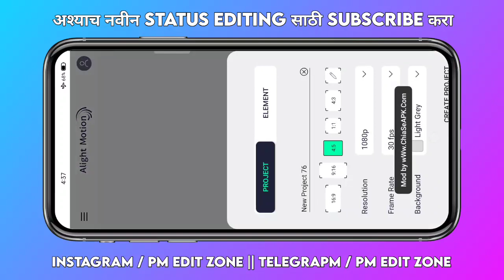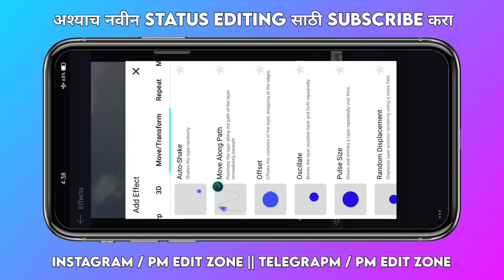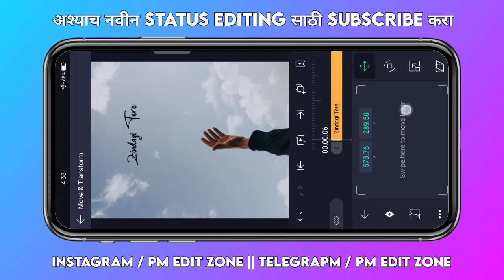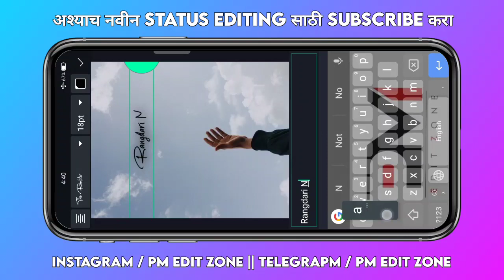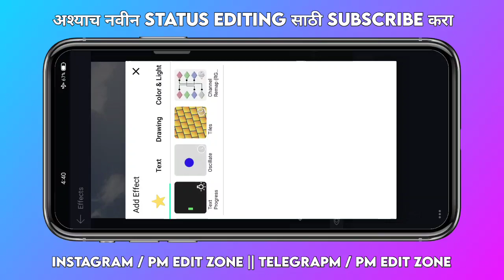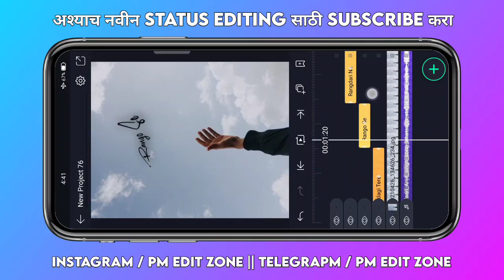Alight Motion Lyric Status Editing Tutorial || How To Creat Lyric Video In Alight Motion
भावांनो  या status च material मी TELEGRAM
वरती टाकल आहे Link वर दीली आहे. ⬆️⬆️⬆️

▶️ HO TO DOWNLOAD MY MATERIAL ↙️

Part - 2 bend lyric status editing

▶️ Full screen lyrical status editing ↙️

▶️ photo colour grading↙️
     ( Light room preset )

      ( pixellab Tutorial )

▶️ Alight motion version ( 3.4.3 ) ↙️

Alight motion status video 3p song
Alight motion editing love
Alight motion love status editing malayalam
Alight motion latest status editing
Thumbnail editing
How to download material from gp link
Alight motion
Pixellab banner editing 2021
2021